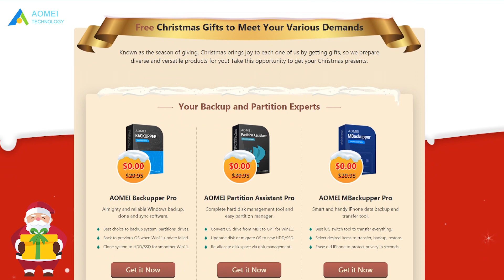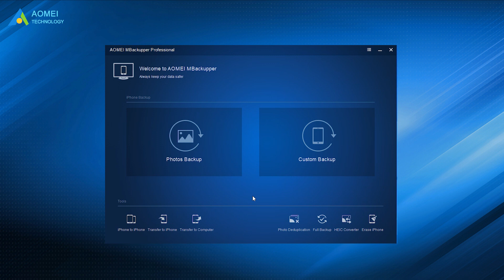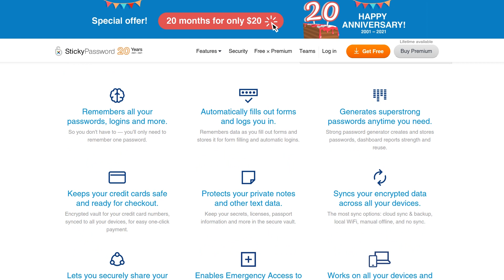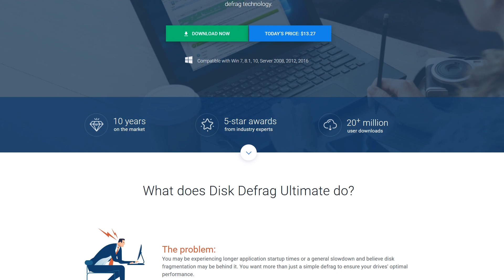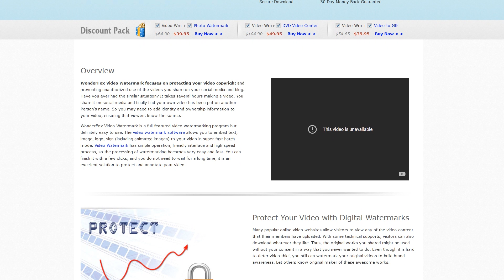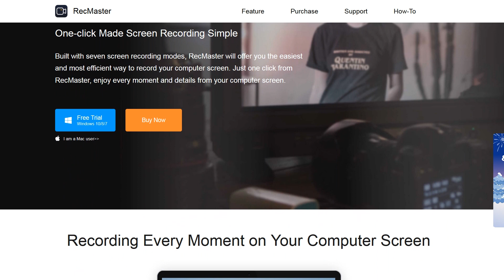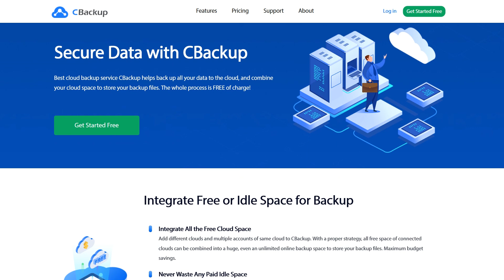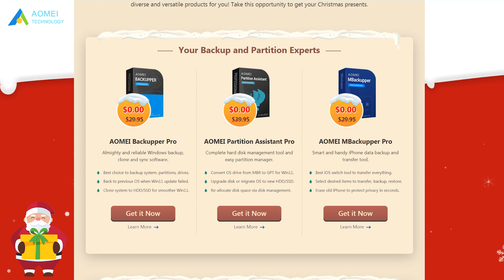AOMEI ‖ The Biggest Christmas Carnival Giveaway - Solve Your Multiple Tech Problems for FREE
✅ 【Bonus】
In order to bring holiday blessings and joy to users, AOMEI and other authoritative software companies provide users with a massive of practical products for FREE. In the biggest Christmas carnival giveaway, users can use the best-selling and useful products to solve tech problems without spending a penny.